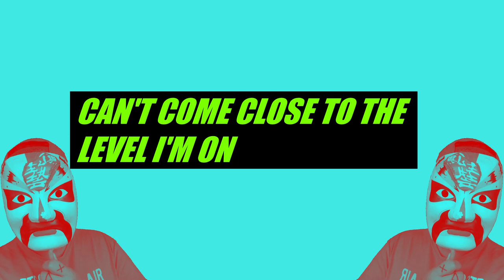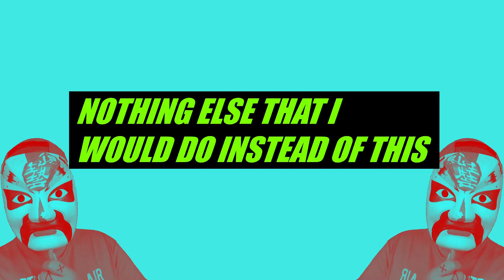COBBLESTONED - BOGEY SLUGS (PROD. ZED PEACE)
Happy 4/20 everyone. Hope y'all have a good one! Stay safe and take it easy!
More to come from here on out. Much love to everyone supporting.

Also, big ups to the homie Zed Peace for mixing and mastering, choppin' vocals and producing straight flames. Appreciate you fam.
Go check him out if you haven't already!

Got to give credit where credit's due, thank you Paven Melody for the production of this insane beat.